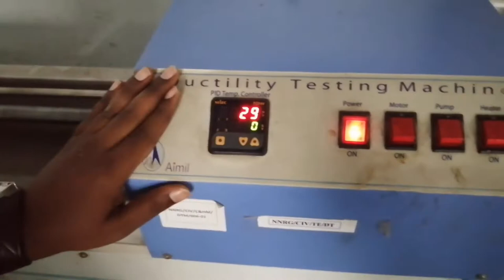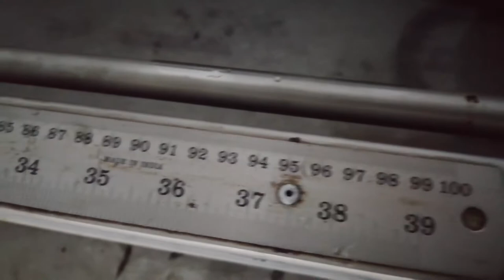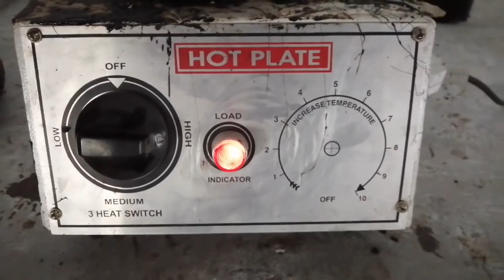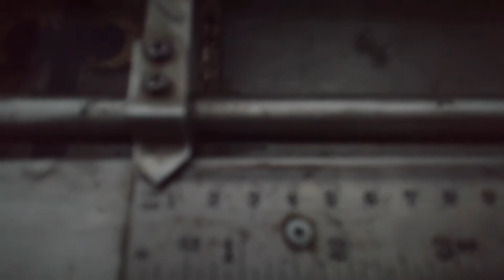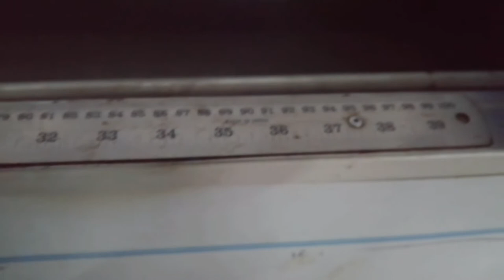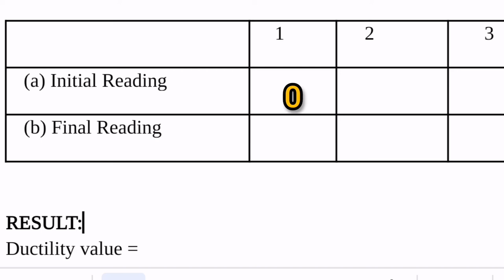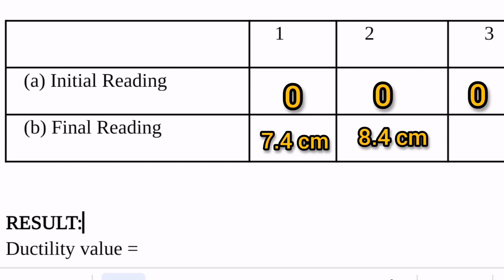Ductility Test on Bitumen